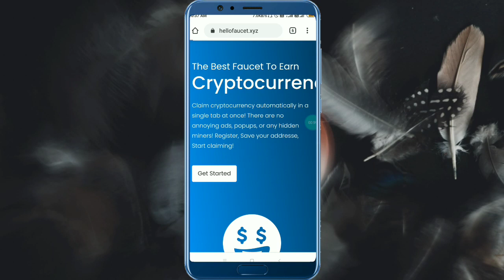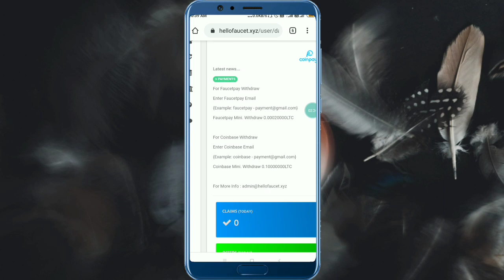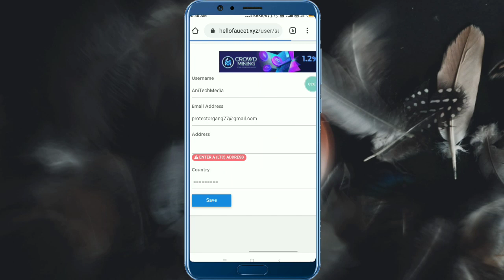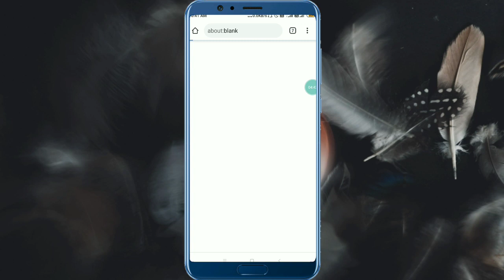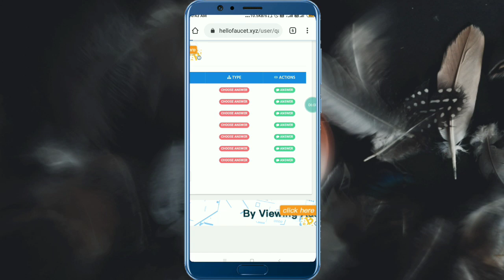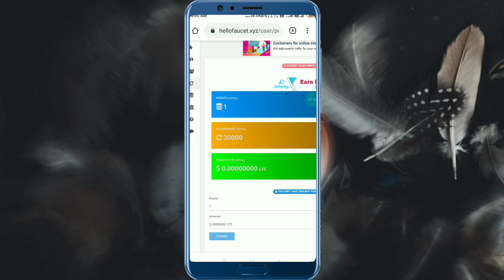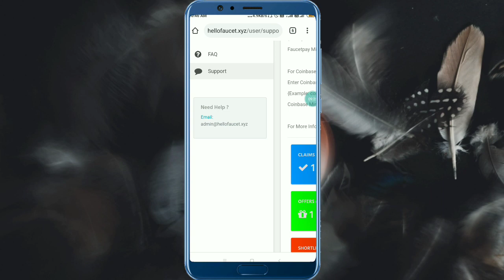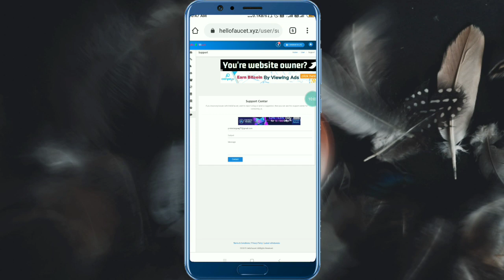Best Litecoin Earning Site in Kannada | Free Ltc Earning in kannada | Ani Tech Media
ಹಲೋ ಫ್ರೆಂಡ್ಸ್ ಇವತ್ತಿನ ಈ ವಿಡಿಯೋದಲ್ಲಿ  ಮನೆಯಿಂದಲೇ ಕೆಲಸ ಮಾಡಿ ಹಣ ಗಳಿಸುವುದು ಹೇಗೆ ಎಂಬುದರ ಬಗ್ಗೆ ತಿಳಿಸಿದ್ದೇವೆ. ಈ ವೀಡಿಯೋ ನಿಮಗೆ ಇಷ್ಟ ಆಗಿದೆ ಅಂತ ಅಂದುಕೊಂಡಿದ್ದೇನೆ.

Queries Solved :
Best Litecoin Earning Site in Kannada
Free Ltc Earning in kannada
Ani Tech
Ani Tech Media
ATM
Kannada
Bitcoin hack kannada
Hellofaucet Review in Kannada
Earn Daily 500 Kannada
Earn using mobile Kannada
Free Earning in kannada
Free Earning App kannada
Online Earning Kannada
Kannada Online Earning
Earn For Free kannada
Crypto Earning Kannada
Free Bitcoin Kannada

About This Channel :

Hi Friends,

ನಮ್ಮ ಈ ಚಾನೆಲ್ ಮುಖಾಂತರ ನಿಮ್ಮ ಮೊಬೈಲ್ ಬಳಸಿಕೊಂಡು Online Earning ಮಾಡುವುದು ಹೇಗೆ ? ಹಾಗೂ ಅದಕ್ಕೆ ಇರುವಂತಹ ಮಾರ್ಗಗಳೇನು ? ಎಂಬುದರ ಸಂಪೂರ್ಣ ಮಾಹಿತಿಯನ್ನು ನಿಮಗೆ ನೀಡುವ ಒಂದು ಸಣ್ಣ ಪ್ರಯತ್ನ.

ಈ ಪ್ರಯತ್ನ ನಿಮಗೆ ಇಷ್ಟವಾಗುತ್ತದೆ ಹಾಗೂ ನೀವು ಕೂಡ ನಮ್ಮೊಂದಿಗೆ ಕೈ ಜೋಡಿಸುತ್ತೀರಿ ಎಂದು ಭಾವಿಸಿದ್ದೇವೆ.

♥️ Ani Tech Team ♥️